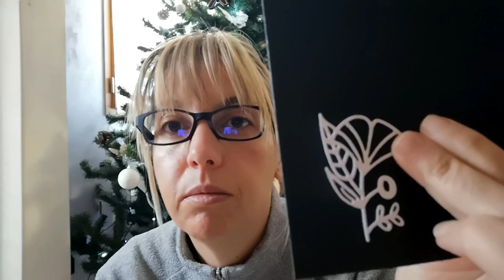Calendrier de l'avent Sagaposcrap du 09 dec 2018